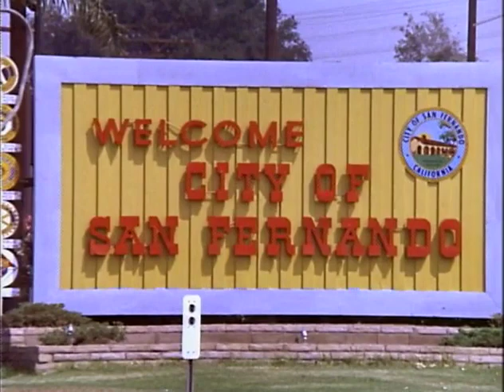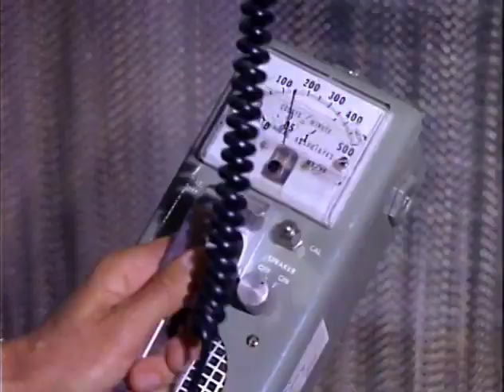Dragnet S03E08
Friday and Gannon assist the Secret Service with preparations for a visit to Los Angeles by the President of the United States.